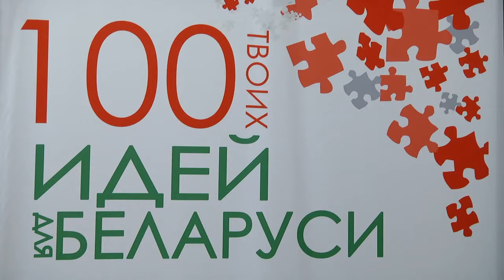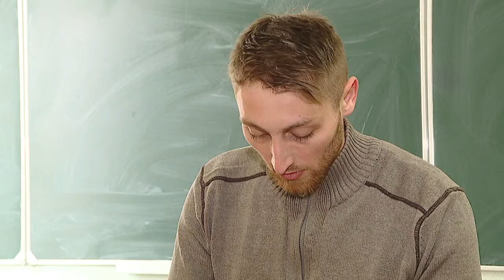Кто представит область на Всебелорусском народном собрании?